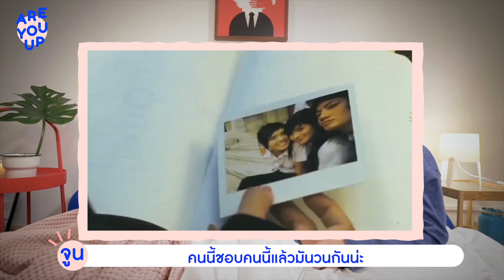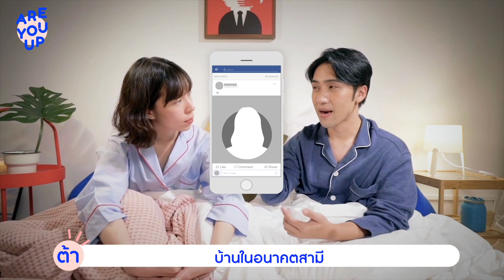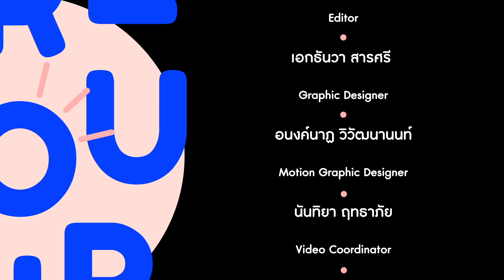ARE YOU UP EP.6 รักสามเส้า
แอบรักเขาแต่เขารักคนอื่น คบทั้งที่รู้ว่าเขามีอีกคน หรือรักซ้อนแบบโลกคู่ขนาน ไม่ว่าจะรักสามเส้าแบบไหน ผลคือต้องมีคนเศร้าทุกทีไป
จูนจูน-พัชชา พูนพิริยะ และ ต้า-ฐิติกาญจน์ กาญจนภักดี ชวนคนนอนไม่หลับคุยเรื่องปวดใจของความสัมพันธ์ เมื่อคนรักไม่ได้อยู่เป็น ‘คู่’ ในรายการ ‘ARE YOU UP คุณยังไม่หลับใช่ปะ?’